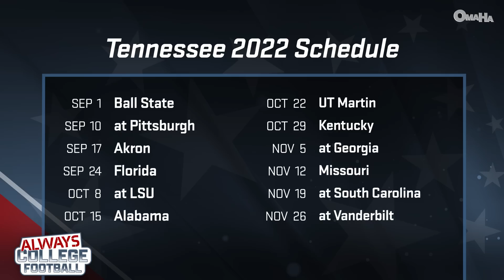Tennessee coach Josh Heupel previews the upcoming season & talks changes to the football program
Tennessee head coach Josh Heupel joins Greg McElroy on Always College Football to preview the Volunteers season. Heupel also talks about why Hendon Hooker is ready to take the next step and who on defense is ready to step up this season.

0:00         Intro
00:43   Game plan - Josh Heupel on AP Top 25
01:25   Josh Heupel interview starts
01:51      Heupel talks about what it was like taking over Tennessee football
03:44      Heupel talking about correcting mistakes from last year
06:46     Heupel talking impressions of Tennessee football
08:35      McElroy and Heupel talking about Tennessee campus
09:24      Heupel talking about offensive philosophy
11:10      Heupel talks about how he sees defenses and gets info to the team
12:35     Heupel talking about Hendon Hooker's progress
14:20      Heupel talking about running the ball better
16:30      Heupel talking about improved defense in 2022
18:54      Heupel talking about the changes in the Tennessee program
19:55      McElroy and Heupel talking about baseball vs football and who will score more
21:30      McElroy AP Note of the Day